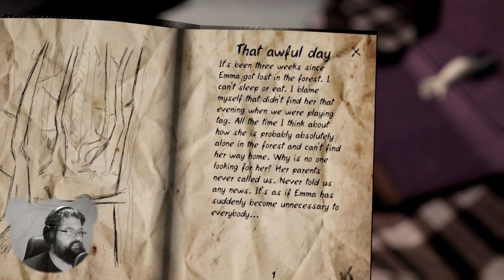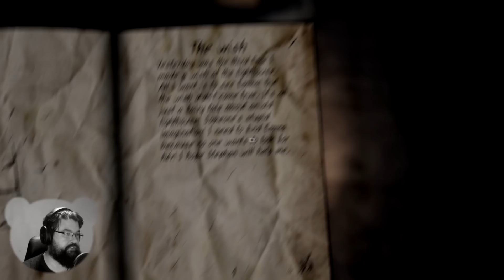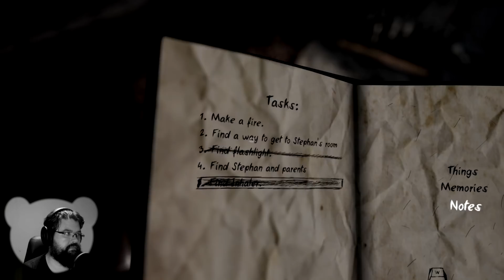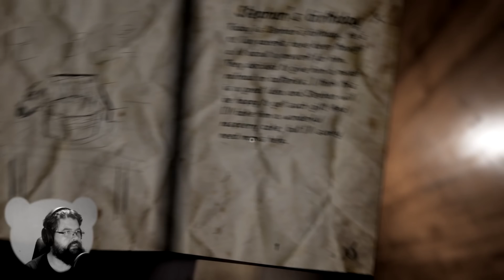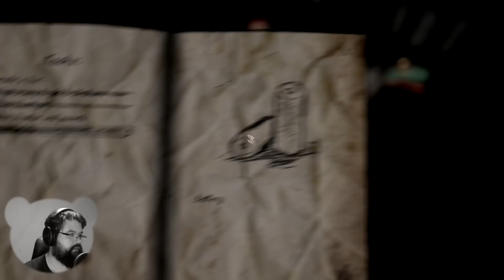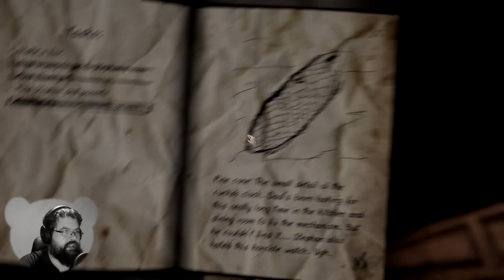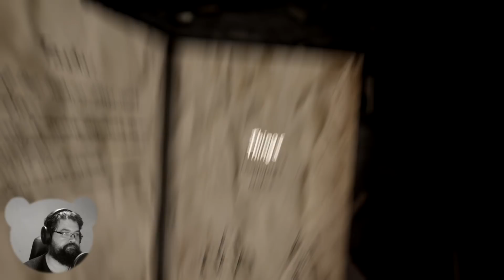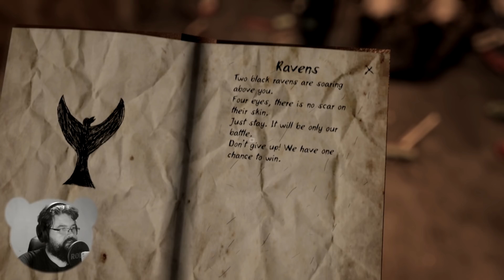Never Again #02 - Monster im Spiegel (Let's Play Gameplay Deutsch)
Let's Play Never Again Gameplay German Deutsch Facecam